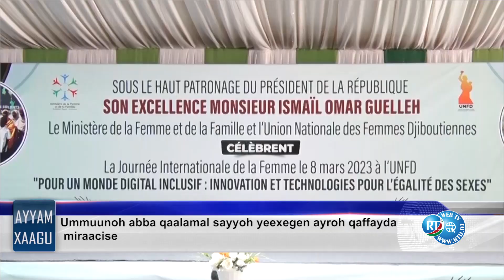Ayyam Xaagu 10/03/2023